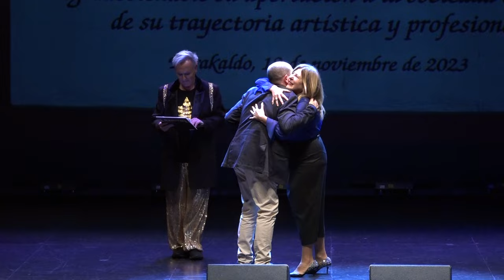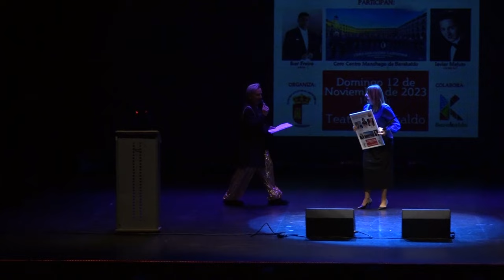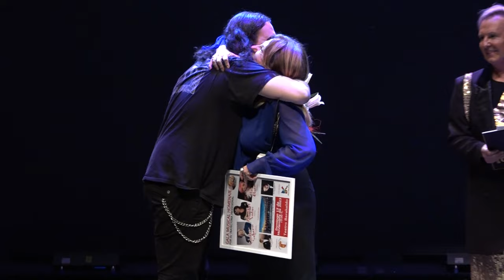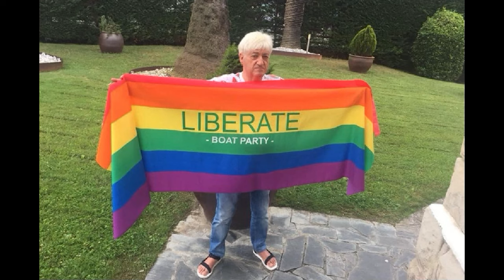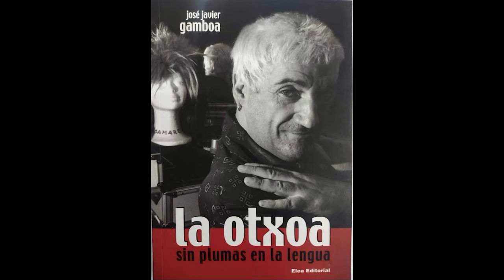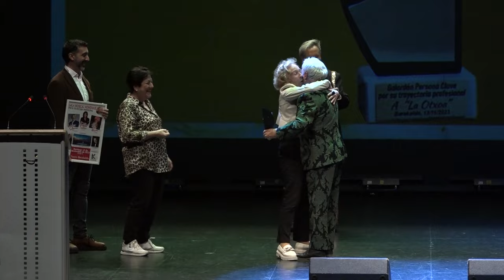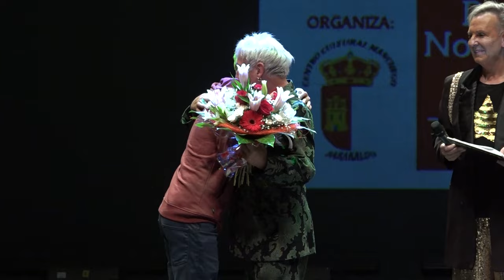GALA MUSICAL HOMENAJE: CARLOS SOBERA, MARIBEL SALAS Y LA OTXOA - TEATRO BARAKALDO